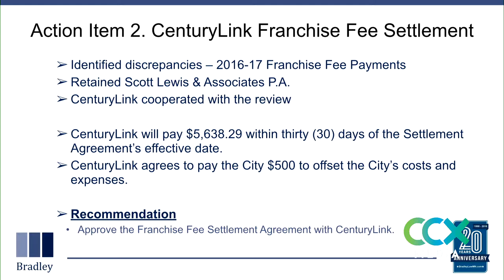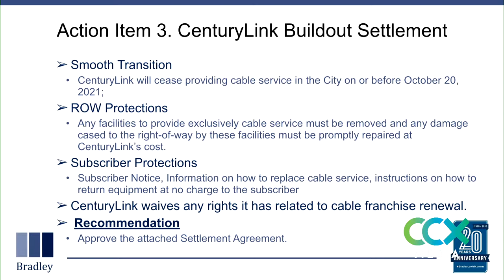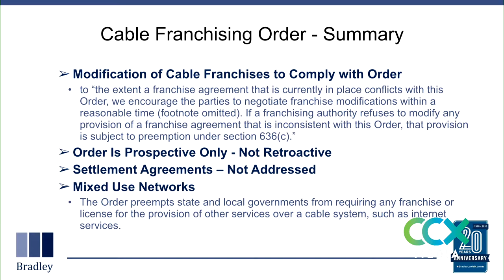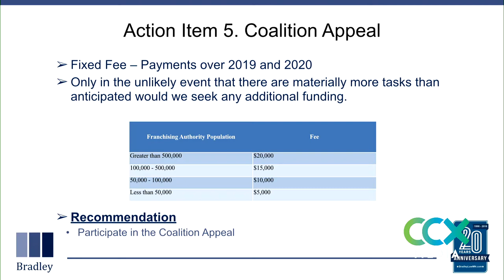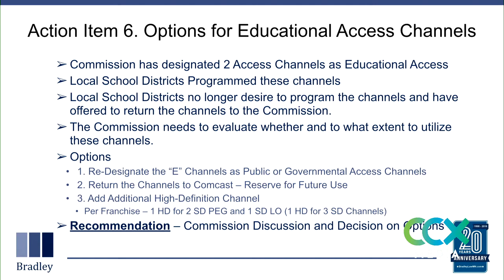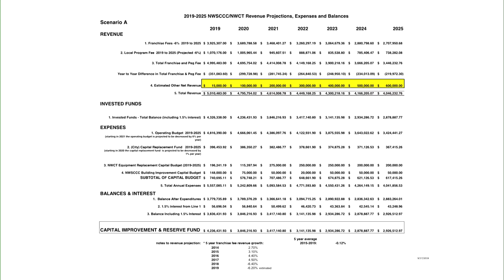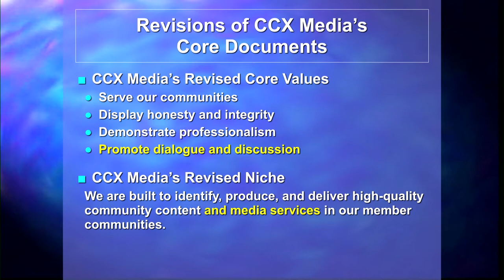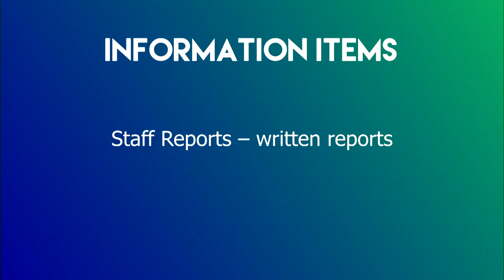NWCT Commission/Board Meeting September 19, 2019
The Northwest Suburbs Cable Communications Commission and Northwest Community Television Board Meeting held on September 19, 2019.